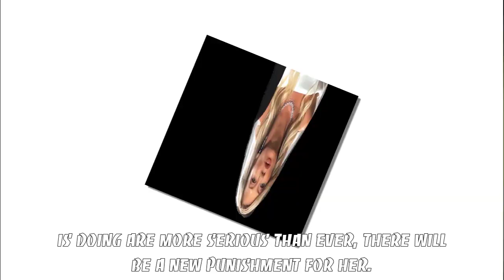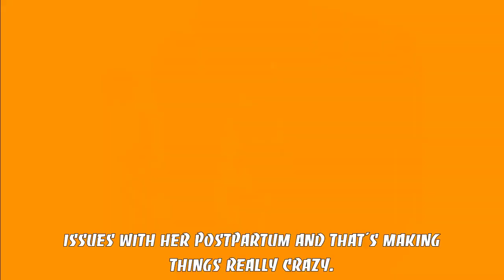Mattsson gets fired after leaving PC for no reason, Sasha ends up in prison ABC General Hospital